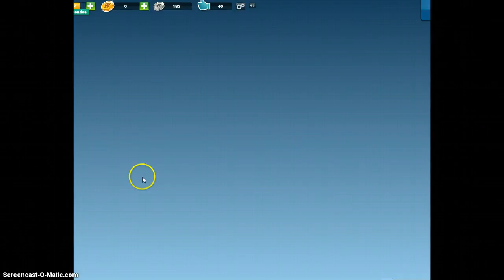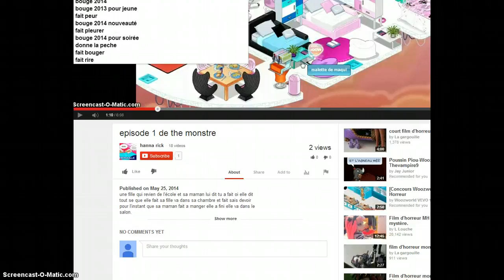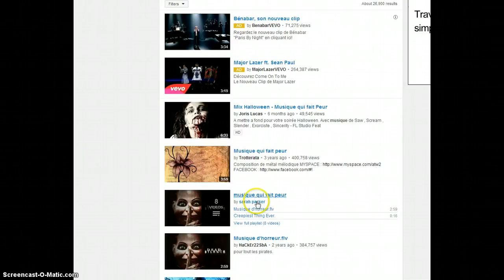episode 1 the monstre woozworld